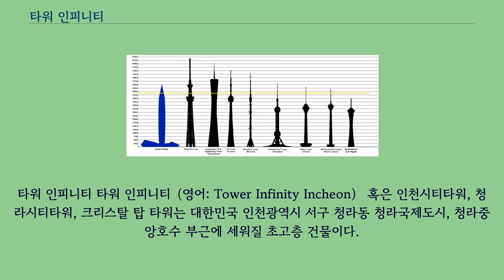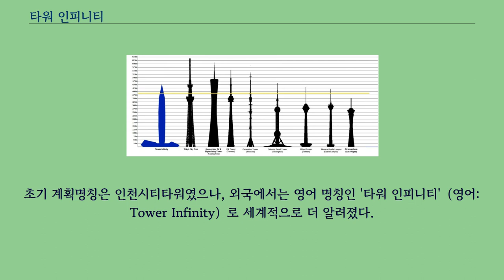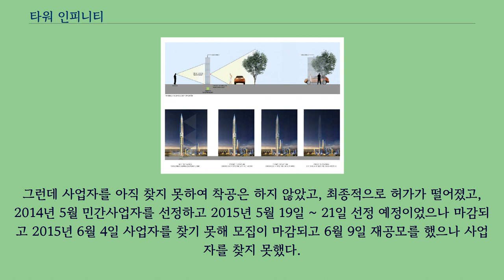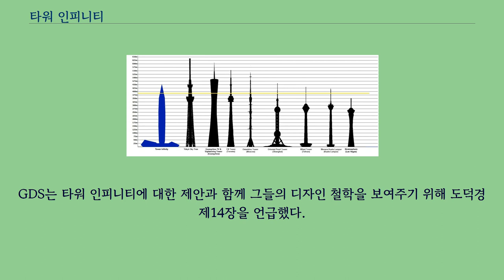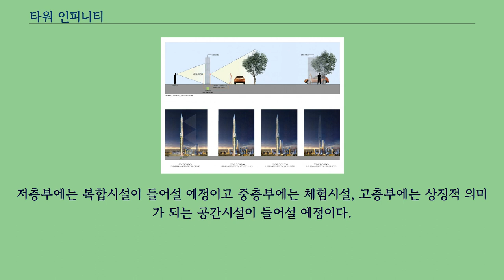타워 인피니티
타워 인피니티 타워 인피니티（영어: Tower Infinity Incheon） 혹은 인천시티타워, 청라시티타워, 크리스탈 탑 타워는 대한민국 인천광역시 서구 청라동 청라국제도시, 청라중앙호수 부근에 세워질 초고층 건물이다.
총 사업비는 4,000억원이며 완공이 되면 도쿄 스카이트리, 광저우 타워, CN 타워, 오스탄키노 타워, 동방명주 타워 다음으로 세계에서 6번째로 높은 타워가 될 것이다.
초기 계획명칭은 인천시티타워였으나, 외국에서는 영어 명칭인 '타워 인피니티'（영어: Tower Infinity）로 세계적으로 더 알려졌다.
하지만 국내에서는 청라시티타워라는 명칭이 더 알려져 있다.
타워 인피니티는 당초 인천시티타워라는 명칭으로 청라국제도시 조성 사업 중 하나로서 구상되던 초고층 빌딩이었다.
초기에는 113층짜리 빌딩으로 계획했으나, 이후 계획을 선회하여 448m짜리 전망타워로 추진하게 되었다.
인천시티타워에 대한 디자인 공모를 한 결과, 2008년 '타워 인피니티'가 최종 선정되면서 본격적으로 사업에 착수하게 되었다.
그러나 높이가 448m나 되는 관계로, 군（軍） 작전상의 지장 문제로 군에서 부정적 입장을 나타내면서 사업이 다시 진척되지 못하다가, 2013년 7월 군과 인천경제자유구역청 사이의 합의가 도출되면서 그 해 2013년 8월 인천경제자유구역청으로부터 허가를 받았으나 타워 인피니티는 '세계 최초로 보이지 않는 타워'로 설계되었다는 점에서 2013년 하반기 미국을 비롯한 외국에서 건축학적으로 많은 관심을 끌었으며,
미국의 건설업체 GDS 아키텍스가 설계와 시공을 맡았다.
그런데 사업자를 아직 찾지 못하여 착공은 하지 않았고, 최종적으로 허가가 떨어졌고, 2014년 5월 민간사업자를 선정하고 2015년 5월 19일 ~ 21일 선정 예정이었으나 마감되고 2015년 6월 4일 사업자를 찾기 못해 모집이 마감되고 6월 9일 재공모를 했으나 사업자를 찾지 못했다.
11월 사업을 변화시킬 예정이라고 발표했다.
2016년 1월 청라시티타워의 건설은 LH가 맡게 되고 복합시설은 민간사업자가 맡게 되었다.
그러나 사업자를 선정하지 못하였다.
2016년 8월 LH공사 사업자 공모 공고고 2016년 10월 보성산업과 서영엔지니어링의 복수입찰로 사업자 후보 선정이 바뀌었고 2016년 11월 보성-한양 컨소시엄으로 사업자가 선정되었다.
2017년 2월 448m의 높이로 최종 확정되고 청라국제도시 시티타워 및 복합시설 건설 프로젝트 예고 2017년 5월 사업추진법인 설립하였다.
2019년 착공하였으며 2024년 준공 후 인천경제자유구역청에 기부채납 예정이다.
건설사는 초고층빌딩 시공실적이 있는 포스코건설이 맡았다.
GDS는 2008년 한국의 위상을 상징하는 새로운 건물을 찾는 것을 목표로 46개국 146개 참가 업체에서 한국토지주택공사（LH）의 디자인 공모전에서 우승했다.
그들은 건물의 높이에 연연하지 않으면서도 한국을 상징하는 혁신적인 것을 표현해보였다.
GDS는 그들의 공식웹사이트에서 다음과 같이 언급한바있다.
GDS는 타워 인피니티에 대한 제안과 함께 그들의 디자인 철학을 보여주기 위해 도덕경 제14장을 언급했다.
"보려하여도 보이지 않아 이를 어렴풋하다 하고, 들으려 해도 들리지 않아 이를 흐릿하다 하고, 잡으려 해도 붙잡을 수 없어 이를 희미하다 한다. 이 세가지는 따져 물을 수 없는 것이라, 뒤섞여 하나인것이다. 그 위라서 더 밝은 것도 아니고, 그 아래라서 더 어두운 것도 아닙니다. 끝없이 이어지니 무어라 이름 붙일 수도 없음. 결국 무한한 '없음'의 세계로 돌아갑니다. 이를 일러 '모양 없는 모양 （無狀之狀...